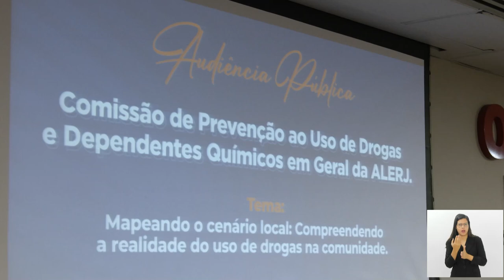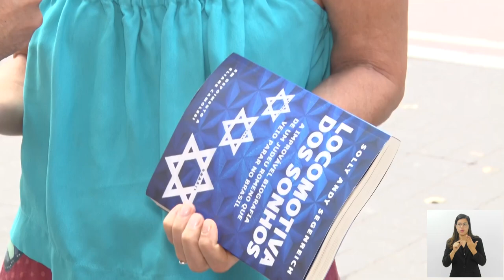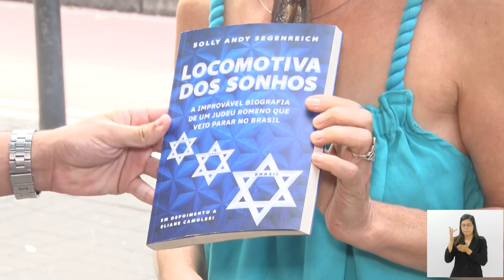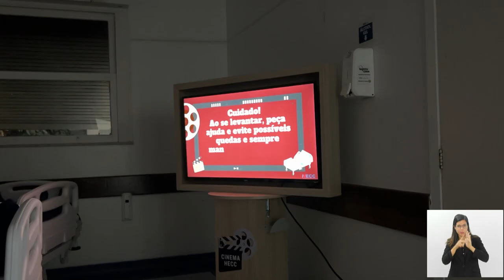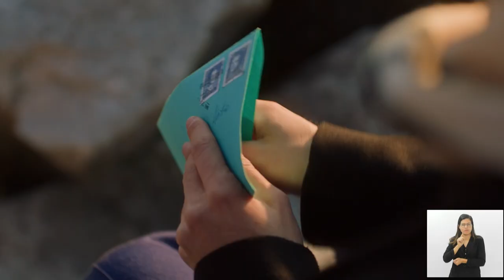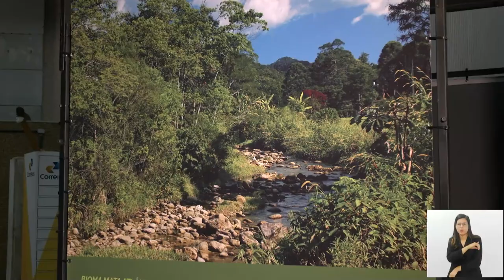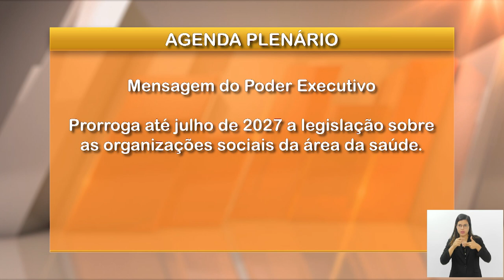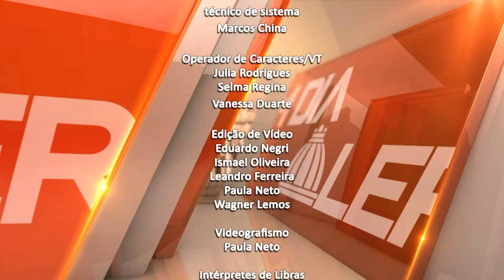Jornal Bom Dia Alerj - 25/06/24